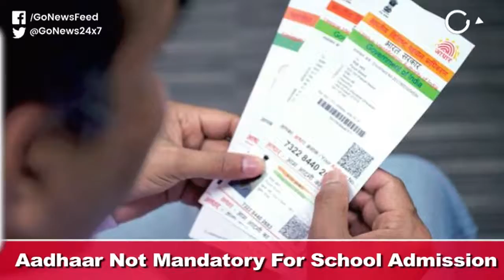Go Headlines: News in 90 Seconds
Farmers and trade unions protest in Delhi against Centre's 'betrayal'; SC defers NRC process; Ex-IPS officer Sanjiv Bhatt arrested